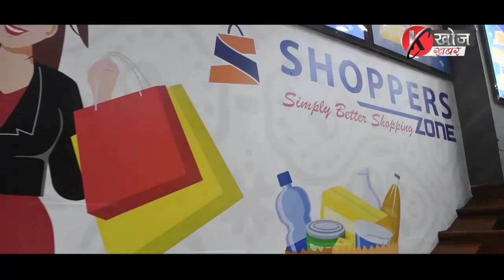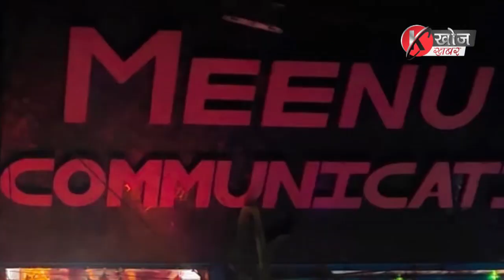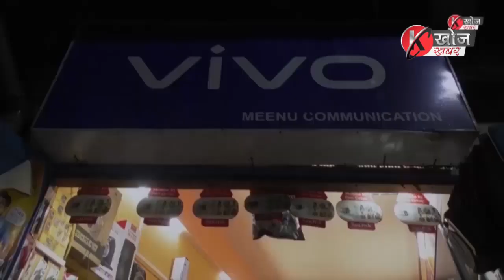भागोप्रमको मञ्चमा एसयुएमआईका पूर्व प्राचार्य नभरत्न प्रधान: त्रिस्तरीय पञ्चायत चुनाउबारे बोल्दै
भागोप्रमको मञ्चमा एसयुएमआईका पूर्व प्राचार्य नभरत्न प्रधान
त्रिस्तयी पञ्चायत चुनाउबारे बोल्दै भने,
जुन मुद्दा हासिल गर्न सकिन्छ, त्यही मुद्दा लिएर अघाडी बढ्नु जरूरी छ